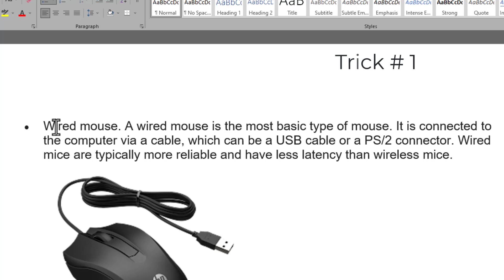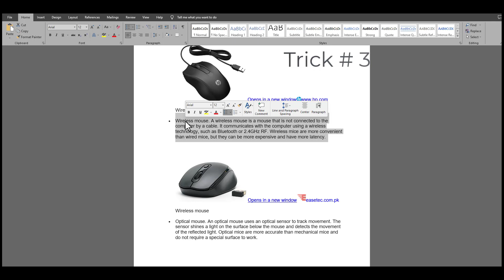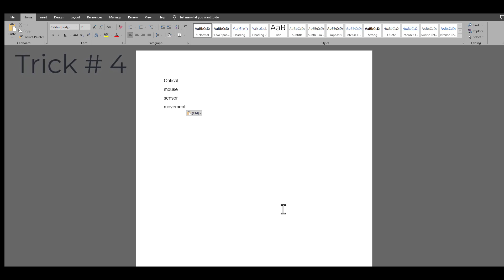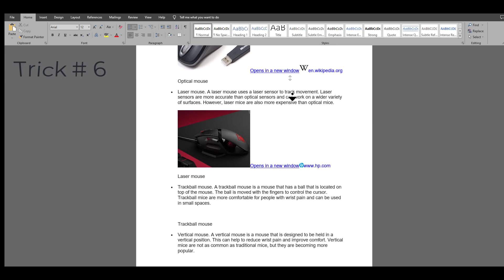Amazing Uses of Computer Mouse | ویڈیو دیکھیں اور بتائیں کے اس طرح ماؤس کا استعمال کیا ہے اپنے ؟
A mechanical mouse is a type of computer mouse that uses a rubber or metal ball on its underside to track movement. The ball rolls against two wheels, which are connected to sensors that detect the movement. The sensors then send signals to the computer, which moves the mouse pointer on the screen accordingly.

Mechanical mice were the first type of computer mouse to be widely used, and they remained popular until the early 2000s. However, they have since been largely replaced by optical mice, which are more accurate and reliable.

Here are some of the features of a mechanical mouse:

Rubber or metal ball: The ball is the main tracking mechanism in a mechanical mouse. It rolls against two wheels, which are connected to sensors that detect the movement.
Wheel: A wheel is usually located on the top of the mouse, and it is used to scroll through documents or web pages.
Buttons: Mechanical mice typically have two buttons, which are used to click and drag objects. Some mice also have a third button, which is used for additional functions such as scrolling.
Sensors: The sensors in a mechanical mouse detect the movement of the ball and send signals to the computer.
Mechanical mice have some advantages over optical mice, including:

Durability: Mechanical mice are more durable than optical mice, and they are less likely to be damaged by dust or dirt.
Precision: Mechanical mice can be more precise than optical mice, especially on rough surfaces.
However, mechanical mice also have some disadvantages, including:

Accuracy: Mechanical mice are not as accurate as optical mice, especially on smooth surfaces.
Maintenance: Mechanical mice require more maintenance than optical mice, as the ball and wheels need to be cleaned regularly.
Weight: Mechanical mice are typically heavier than optical mice.
Overall, mechanical mice are a good option for users who need a durable and precise mouse. However, they are not as accurate as optical mice, and they require more maintenance.

Here are some of the differences between mechanical and optical mice:

Tracking mechanism: Mechanical mice use a rubber or metal ball to track movement, while optical mice use light.
Accuracy: Optical mice are generally more accurate than mechanical mice, especially on smooth surfaces.